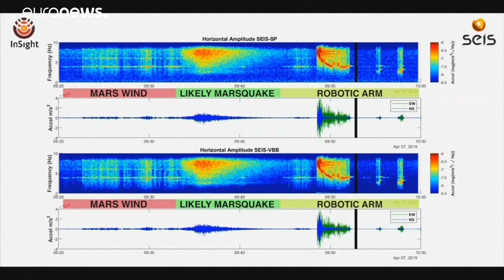Wissenschaftler messen zum ersten Mal ein Beben auf dem Mars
Die NASA-Robotersonde "InSight" hat das leichte Zittern am 6. April aufgezeichnet.…